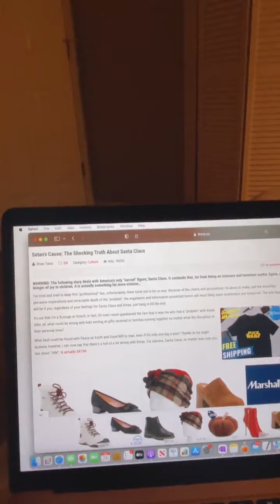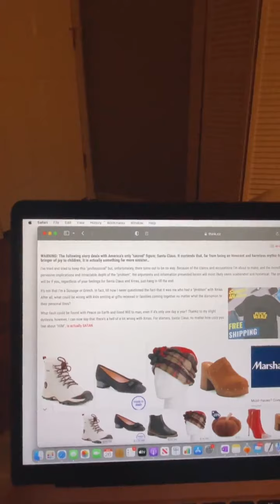Calling all guides and angels